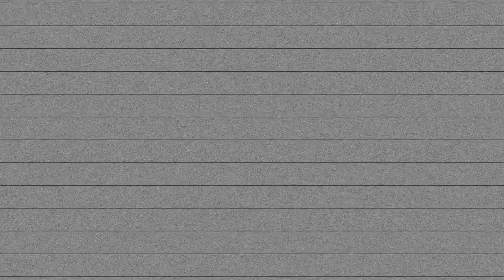GRAMGREENE LIVE @ FRAT BUDAPEST 2022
Oi it is your boi,

We are back from an edit that was once lost due to my harddrive corrupting but spent some time rebuilding it and we finally have the conclusion to my Euro Trip V2 back in October with my debut performance for a sold out Frat Budapest show out in Hungary.

This being my 2nd show I have ever played in Europe, you already know it means a lot to finally get it finished and out to my GramFam. Hope you all enjoy this wild time spent with the beautiful people of Budapest. Much love to everyone who was part of this night including my people from FratBudapest for getting me out for this magical time.

EEE

⬆️HOW TO BECOME SUPREME RIDDIM CHOP LORD ⬆️

⬇️PREVIOUS UPLOADS ⬇️

HAMRO LIVE @ CLUB SODA [MONTREAL, QC]

GRAMGREENE [US]

FRAT BUDAPEST [HU]